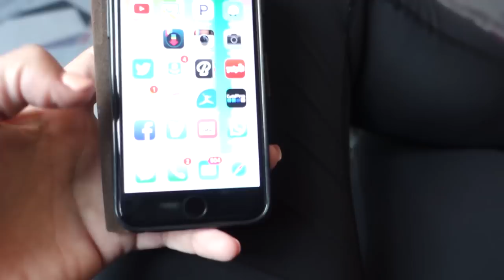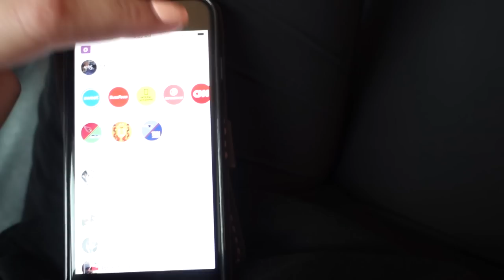OFFICE ROMANCE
Visit Barbell Brigade Gym:
646 Gibbons Avenue